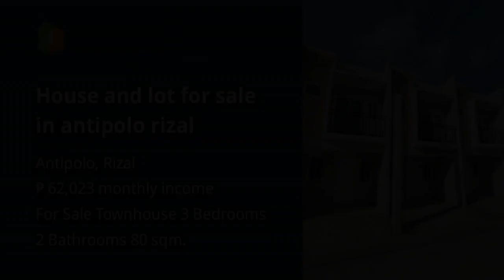House and lot for sale in antipolo rizal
House Type: Townhouse
Number of Bedrooms: 3
Number of Bathrooms: 2
Floor Area in sqm: 80 sqm.
Lot Area in sqm: 48 sqm.
Number of Floors: 2